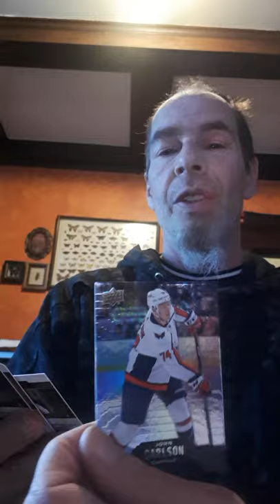2020 21 Tim Horton's Double Stuffed Pack Of Hockey Cards.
The machine filling the packs of cards must of hiccuped and put 6 cards in one pack, giving me quite a sweat, but to no avail.